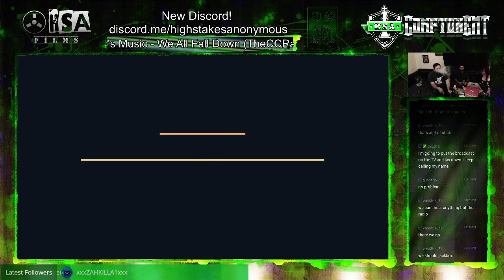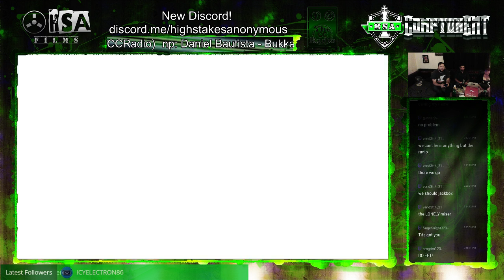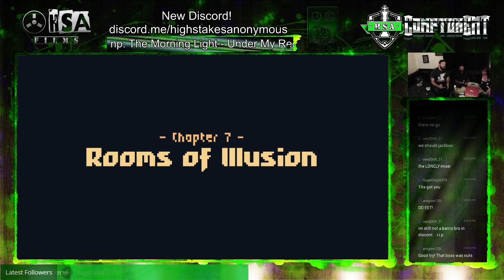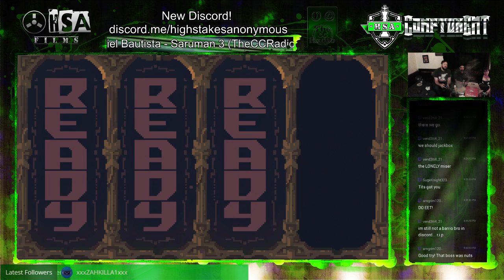2nd Crawl game of the night with Streaker and TTs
Not only did I get to play one game of Crawl with these two lovely people... I got to play 2! here is that second game.